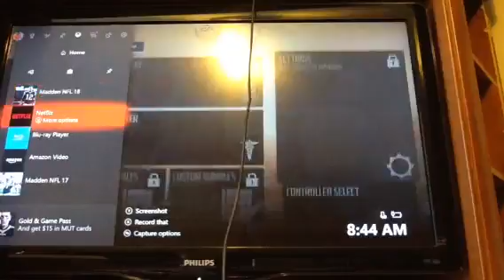3-6 chargers @ 6-3 Titans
Watch a battle where Marcus Mariota has already thrown two INTs. Phillip has passed for one touchdown. The chargers need the Chiefs to lose their remaining games. The chargers need to win the rest their games. The Broncos need to lose their game. The raiders can't afford to lose a game to return to the playoffs.
The titans need to win to keep their wild card spot alive at 6-3 and possibly 7-3. The Jaguars have clinched the division and if the colts win this game, they're still in the playoff race. If they lose, they're out.